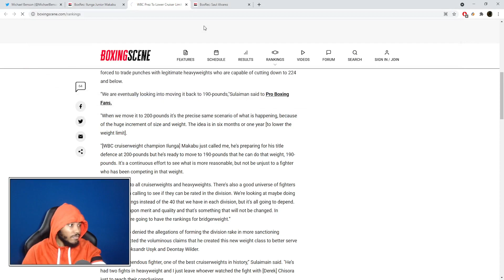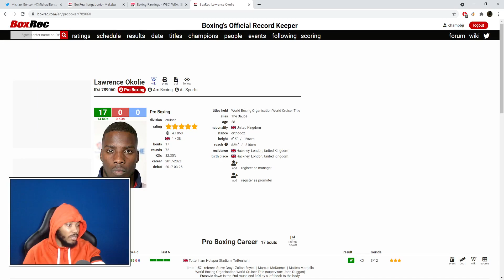CANELO ALVAREZ WILL NOT FIGHT ILUNGA MAKABU NEXT EVEN THOUGH WBC APPROVED FIGHT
Canelo Alvarez request to fight WBC cruiserweight champion Ilunga Mabaku was approved. This appears to be a chess move for Canelo.